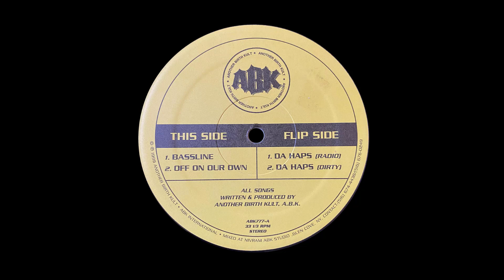ABK - Bassline [1999]